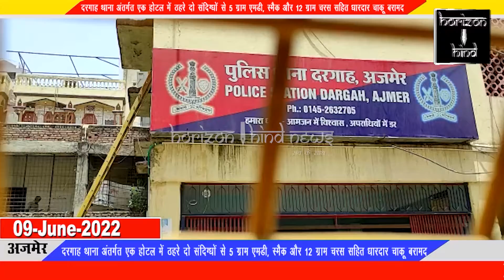मादक पदार्थों की तस्करी के खिलाफ दरगाह थाना पुलिस की कार्यवाही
दरगाह थाना अंतर्गत एक होटल में ठहरे दो संदिग्धों से 5 ग्राम एमडी, स्मैक और 12 ग्राम चरस सहित धारदार चाकू बरामद

दरगाह थाना प्रभारी दलबीर सिंह फौजदार ने बताया की दरगाह क्षेत्र में लगातार मादक पदार्थों की तस्करी के खिलाफ अभियान चलाया जा रहा है।
 जिला पुलिस अधीक्षक के विशेष निर्देश है कि दरगाह थाना अंतर्गत मादक पदार्थों की तस्करी के विरुद्ध सघन अभियान चलाया जाए। इसी निर्देश पर बुधवार रात मुखबिर से सूचना मिली कि दो संदिग्ध एक होटल में ठहरे हुए हैं। जहां पर उनके नेतृत्व में पुलिस जाब्ते ने दबिश दी। जहां यूपी के रहने वाले दो संदिग्घ जो फिलहाल मुंबई मलाड में रह रहे हैं, जिनके नाम तस्लीम आरिफ बेग और युसूफ आसिफ शेख हैं की तलाशी ली तो उनके पास से 5 ग्राम एमडी, 12 ग्राम चरस सहित स्मेक और एक धारदार इंपोर्टेंट चाकू बरामद हुआ। जिस पर उन्हें गिरफ्तार कर उनके खिलाफ एनडीपीएस और आर्म्स एक्ट में मुकदमा दर्ज किया गया है।
प्रारंभिक पूछताछ में दोनों आरोपियों ने मादक पदार्थ अजमेर से ही खरीदना बताया है जिस पर अग्रिम अनुसंधान कर मादक पदार्थों का बेचान करने वाले की भी तलाश की जा रही है।
गिरफ्तार दोनों आरोपियों को अदालत में पेश किया जाएगा।